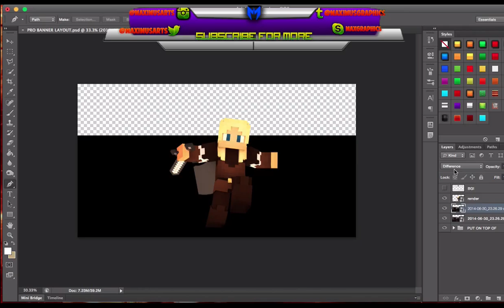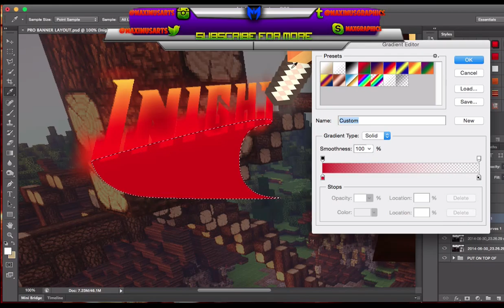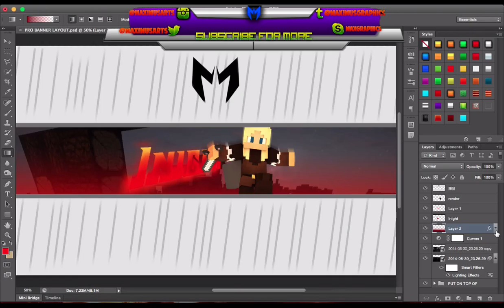[Speed-Art] INight Entry #1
//Today's Speedart is for INights Contest. Hope you all like it!

//Did you like it?

//Made using : Photoshop CS6,
Cinema 4D